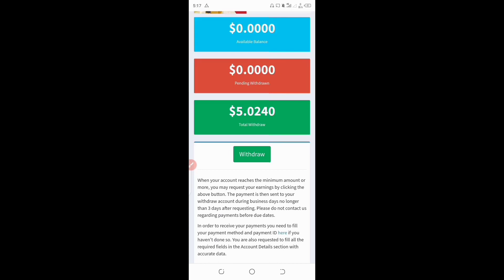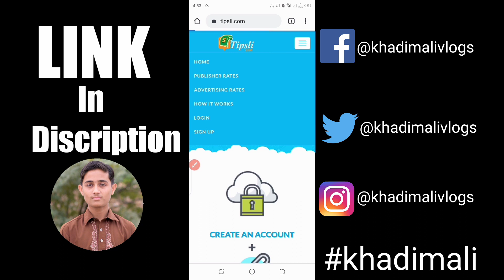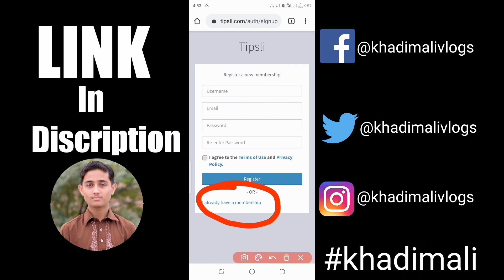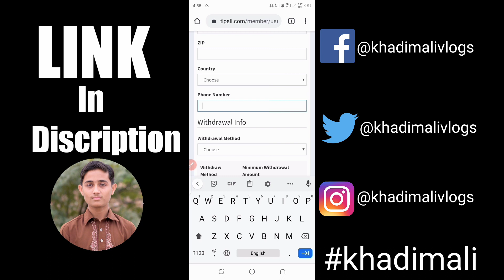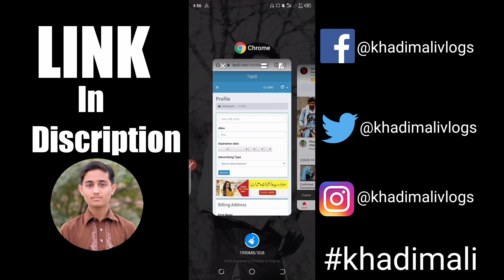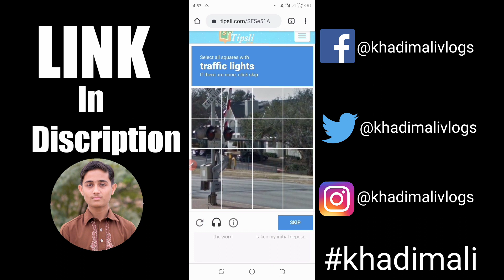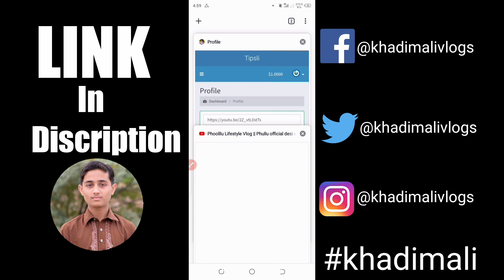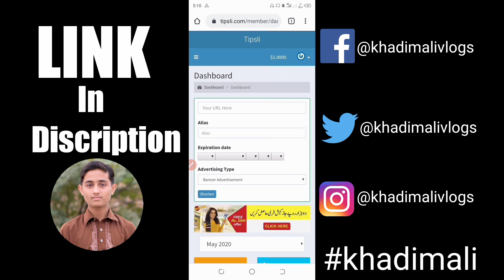How to Earn 6$ to 7$ Online Using Tipsli.com | Tipsli.com Payment Proof | High cpm url shotner 2020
In this video I'm going to show you that how to earn 6$ to 7$ per day at home and I'll show you highest paying url shotner in Pakistan.
How to make money using URL Shortener?
There is no much more difference between a general URL shortner website tool like Bitly and a URL shortening service that pays. These  Both the type of url shotners will shorten a lengthy URL in a small link. There are various URL shortening services which will pay you whenever a user clicks the shortened URL.
While some URL shortening services follow the revenue sharing model, many others pay for the number of clicks or impressions. Every URL shortening service sets a payment threshold or benchmark so you will only get paid once you reach that threshold.
Most of these URL shortening services also pay for referrals as well.
Tipsli.com qualifies as it is one of the most trusted URL Shortener. Tipsli.com is also one of the highest-paying URL Shortener around the web. For a US audience, tipsli offers one of the highest payout rates 7$ per 1000 views.
tipsli is offering you one of the best payout rates, tipsli.com also sets a minimum withdrawal limit of $5 for Easypaisa,JazzCash, PayPal,bank transfer.
Tipsli.com also lets you earn on referrals. You can earn 20% of all the earnings made by your referrals with tipsli.com. So, more quality referrals can help you earn more money in the long run without even using the URL shortening service.
Tipsli.com is a legit website use it and earn money at home.
(Sorry I exchange the link of tipsli with the link of another url shortener because tipsli is a scam website now so please don't use tipsli)
My Gear Setup:
1) Tecno Spark 4: